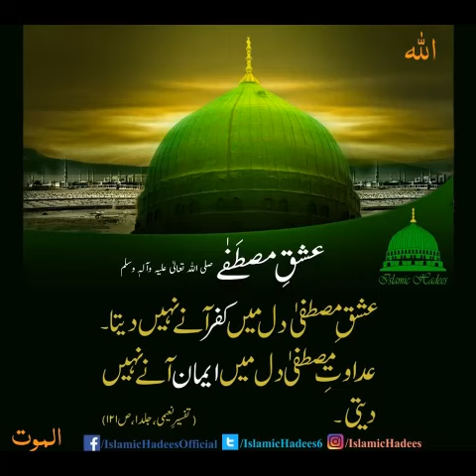Beautiful Naat Shorts